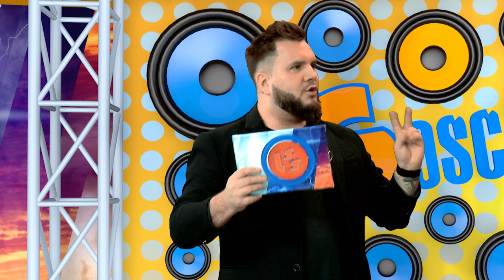Notowanie 723 cz. 2 - 20.02.2022r.